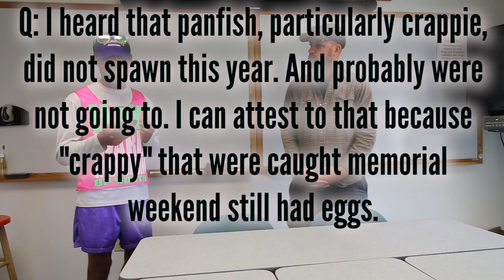YOUR QUESTIONS ANSWERED - Biology Minute - Musky, Walleye, Crappie, Bluegill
You guys asked and we answered. Fisheries Biologist of Sawyer County Max Wolter and fisherman Tom Boley answer some commonly asked questions regarding Hayward, Wisconsin area lakes. Bluegill, Crappie, Musky and bass are all discussed. Do you have questions? Do you want to see more of these videos? Was this super boring? Do you want to see fish catches with loud music? Do I look good in women's clothes? Or do you like this informational 16 minute discussion? Let me know!!!

FOLLOW TOM BOLEY EVERYWHERE!